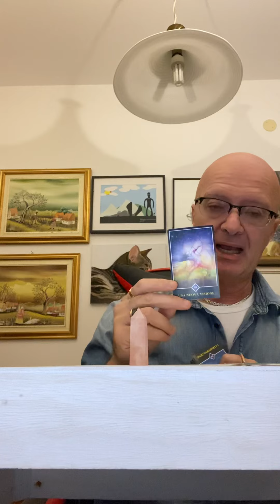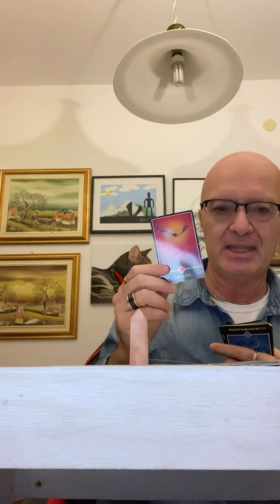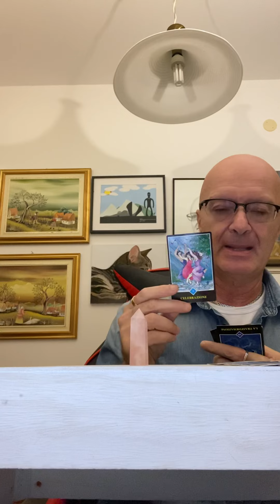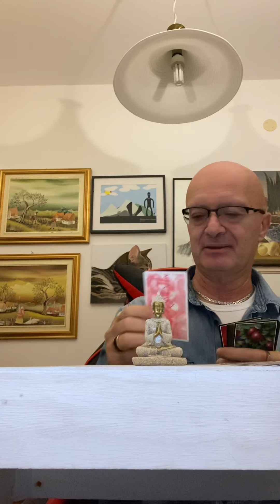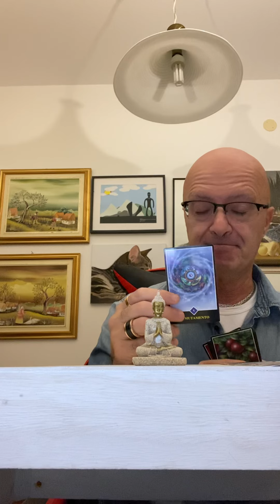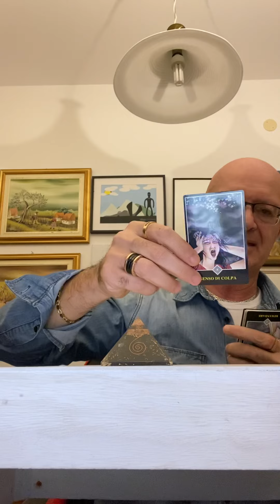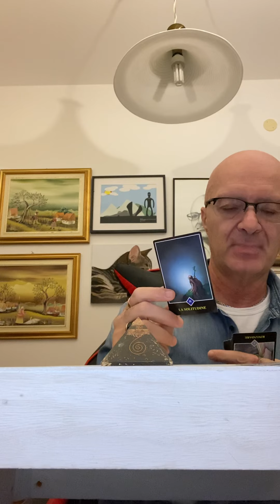PERCHÉ FA SILENZIO CON TE? TAROCCHI INTERATTIVI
In questo video ti spiego PERCHÉ FA SILENZIO CON TE? TAROCCHI INTERATTIVI